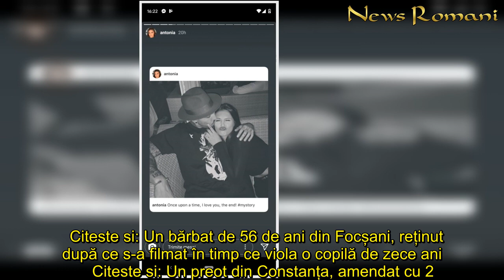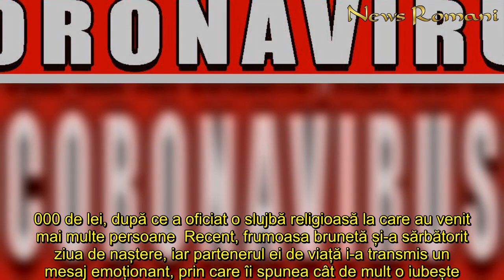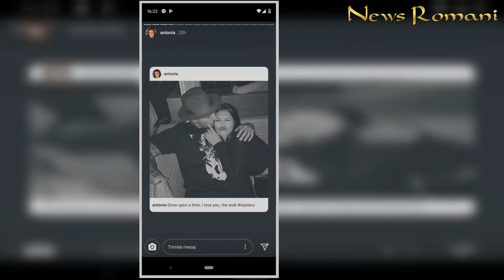Cutremur în showbiz! Antonia și Alex Velea s au despărțit Mesajul care spune tot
In articol:Antonia și Velea, sfârșit de relație?  Antonia și Velea, sfârșit de relație?  Antonia și Alex Velea formează un cuplu de câțiva ani și au format o familie frumoasă, alături de cei doi copii pe care îi au împreună. Fanii îi iubesc și se bucură de fiecare dată când cei doi apar împreună pe rețelele de socializare.  Citeste si: Un bărbat de 56 de ani din Focșani, reținut după ce s-a filmat în timp ce viola o copilă de zece ani      Citeste si: Un preot din Constanța, amendat cu 2.000 de lei, după ce a oficiat o slujbă religioasă la care au venit mai multe persoane  Recent, frumoasa brunetă și-a sărbătorit ziua de naștere, iar partenerul ei de viață i-a transmis un mesaj emoționant, prin care îi spunea cât de mult o iubește. Părea că nimeni și nimic nu va putea să le distrugă relația și toți fanii lor se așteptau să îi vadă împreună pentru totdeauna.  Citeste si: Disperat că nu vine ploaia, duhovnicul lui Aurelian Preda a făcut slujbă religioasă în câmp pentru alungarea secetei! Starețul de la Mânăstirea Dervent s-a rugat pentru agricultori  FOTO Citeste si: Mircea Sandu a povestit prin ce coșmar a trecut de când a aflat că are cancer! ”Am făcut chimioterapie trei luni, radioterapie, operaţia şi alte şase luni chimioterapie”. Fostul șef FRF a învins cumplita boală  Ultima postare a Antoniei, însă, demonstrează contrariul. Vedeta a scris un mesaj pe rețelele de socializare, care dă de înțeles că povestea de iubire dintre ea și Velea s-ar fi terminat. Să fie oare adevărat? Artista a urcat pe contul de Instagram o fotografia în care apare alături de cântăreț, dar cu toate că în imagine cei doi par mai îndrăgostiți ca niciodată, mesajul care o însoțește spune totul. „Once upon a time, i love you, the end. My story”, a scris Antonia în mediul online. Asta i-a făcut pe urmăritorii ei să se întrebe dacă nu cumva cei doi s-au despărțit.
Cutremur, showbiz, Antonia, Alex Velea, despărțit, Mesajul, care, spune